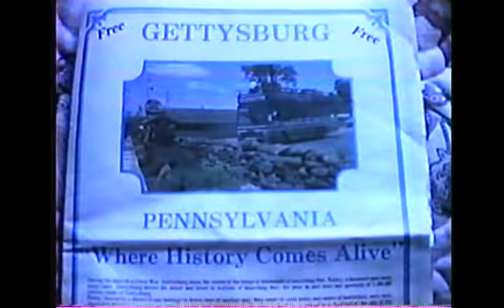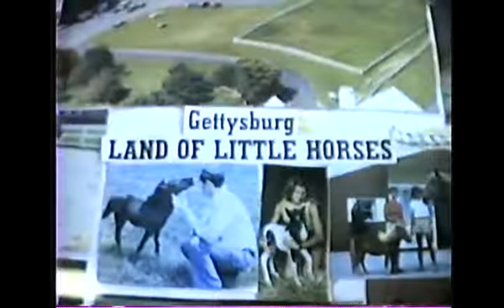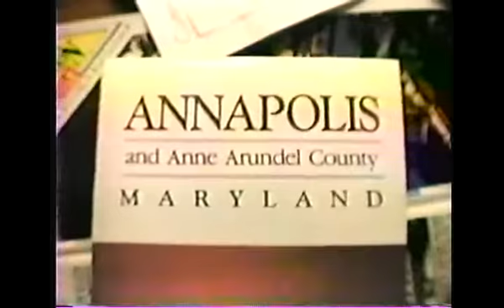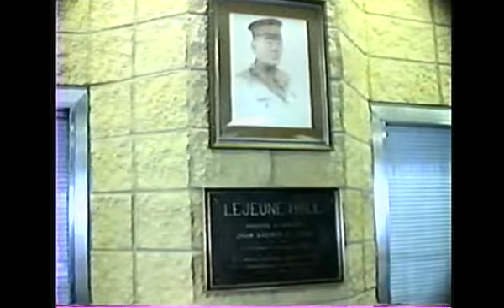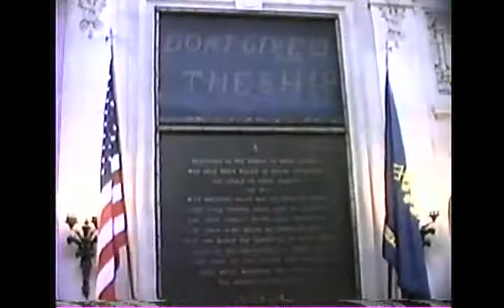1991 Ronnies Condo, Sparta, Bev, Dena BD, Carries Prom, Sparta, Cleo, Annapolis